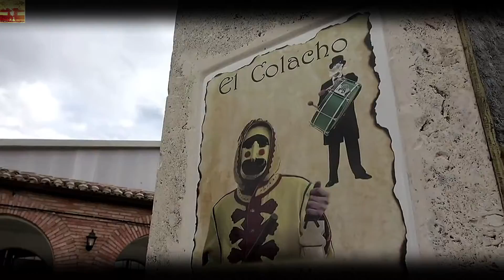Эль Колачо (El Colacho), прыжки через детей, Испания (Spain)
Впервые проведенный еще в 1620 году, ритуал Эль Колачо призван очистить души младенцев, рожденных за прошедший год с момента предыдущего ритуала. В день проведения обряда можно, как верят местные жители, избавить малышей от порчи и сглаза, уберечь от болезней и темных сил.
First performed back in 1620, the El Colacho ritual aims to purify the souls of babies born in the past year since the previous ritual. On the day of the ceremony, it is possible, as local residents believe, to save babies from damage and the evil eye, to protect them from diseases and dark forces.